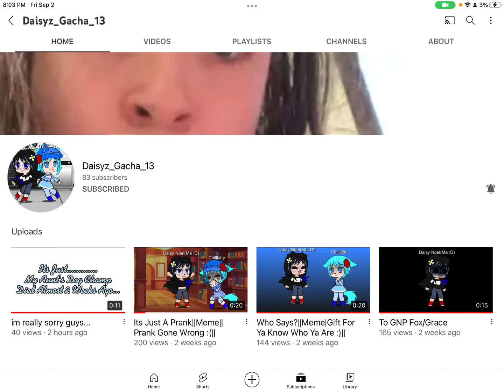SUB TO DAISYZ